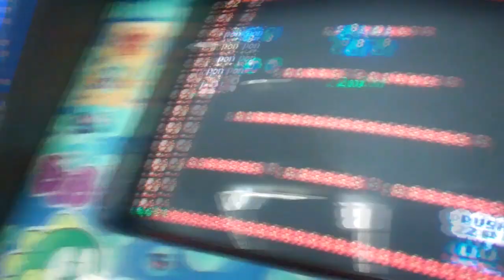TEEN PLAYS ARCADE GAMES FOR THE FIRST TIME!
I took my daughter-in-law, Sunny, to the Portland Retro Gaming Expo. It was cute to see how many retro arcade games she didn't know and had never played. She plays Bubble Bobble and Joust for the first time.